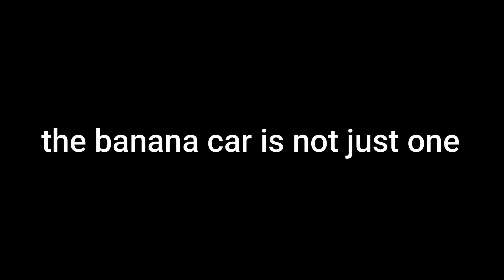Unlocking The Banana Car LEVEL 10 (Roblox Jailbreak)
Hey guys. finally I got the banana car and reach to level 10 in season 5
and btw after u reach to lvl 10 u will get free nuke inside the military base
so yeah that's it